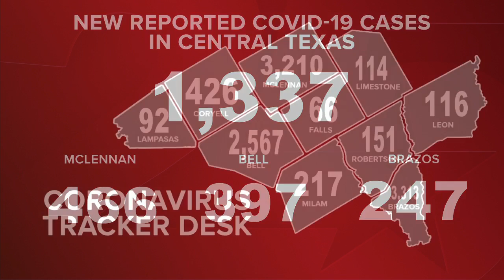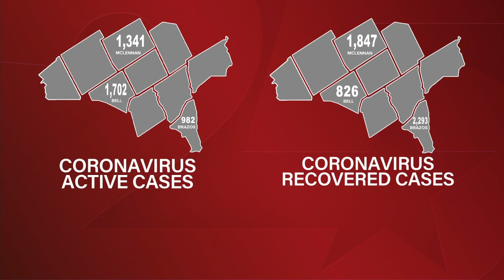Texas continuing to set daily records for coronavirus cases, deaths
Texas is continuing to set daily records when it comes to coronavirus cases and deaths.